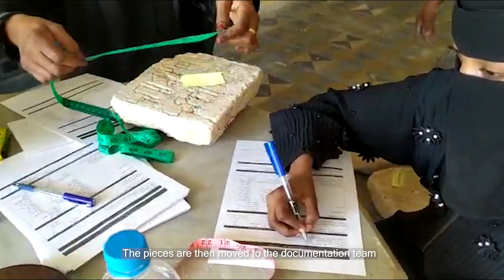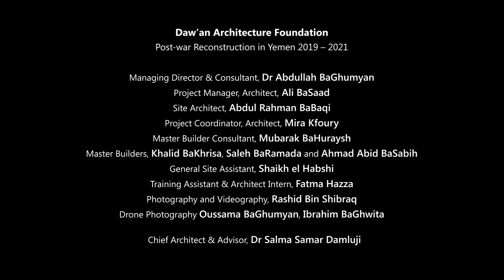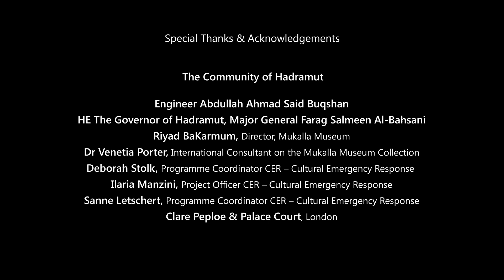Post-war Reconstruction in Yemen 2019-21